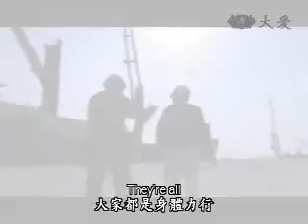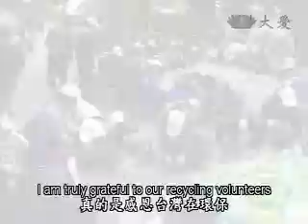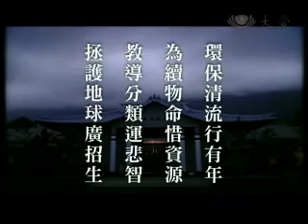20100328-2《人間菩提》環保清流‧拯護地球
全球慈濟環保志工身體力行，在各地推動環保工作、延續物命，讓垃圾減量。證嚴上人感恩環保菩薩投入環保二十年，拯救地球功德無量，同時也走入環保的心靈道場，淨化人心，成就無私大愛。

慈濟環保二十年，全球各地的環保志工發心立願，推動惜福愛物的環保觀念，透過回收工作讓垃圾減量、資源再生。如今地球環境氣候潛藏著危機，減緩危機唯一的方式就是人人落實環保。

證嚴上人開示：「菩薩悲智相運啊，用雙手呢，能輸出了無限量的妙法，所以這種妙法從心啟動，心裡一啟動，發心立願啊，那就要開始呢，雙手推動、雙腳行動，這都是愛的循環，無私的大愛。」

在海地，環保觀念並不普及，慈濟人在大地震過後踏上這片苦難大地，發現除了災後的環境髒亂，許多人隨手丟棄、甚至任意焚燒垃圾，造成嚴重汙染，慈濟人及時透過環保教育，教導孩子們資源回收。

證嚴上人開示：「環保教育讓他們知道垃圾要如何分類，這一些垃圾回收了以後呢，都是寶，那就把毛毯展現出來給他們看，看，大家很驚訝，那寶特瓶啊，可以變成這一件毛毯喔，所以，慈濟人就是菩薩，菩薩呢，無處不道場。」

面臨氣候變遷的環境，但願人人及時警惕，停止對環境的破壞，並且將環保觀念落實在生活中一起拯救地球。